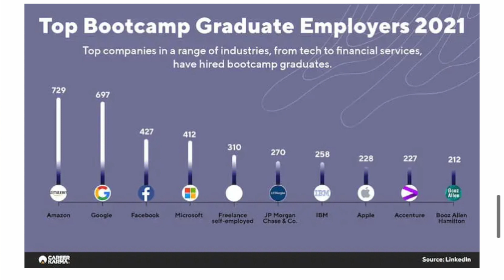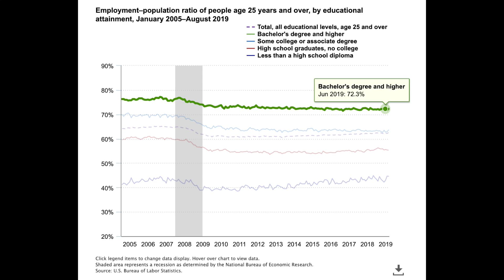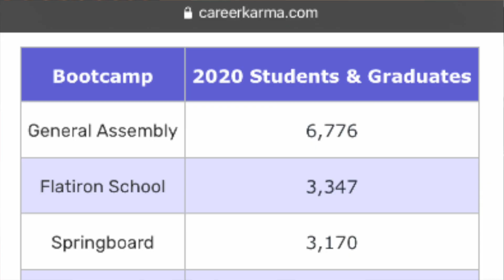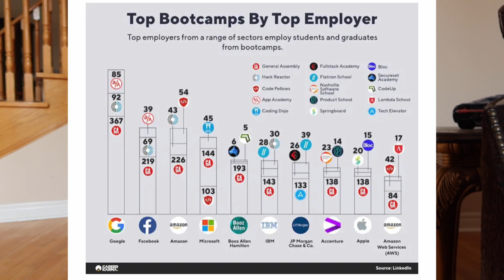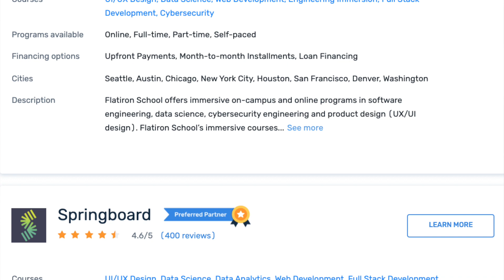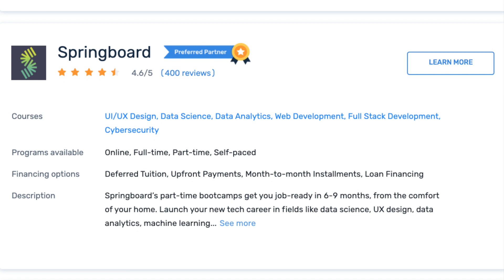Can you Find a Job With a Bootcamp in 2022: Coding Bootcamp Programs Worth It or Not| Cyber Security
Timestamps:
Intro (0:00)
Bootcamps Overview (0:29)
Bootcamp graduates/cost/skills/ISAs (1:05)
Income Shared Agreements - ISAs (1:37)
Popular coding languages/top companies (2:56)
Are bootcamps worth the money/find jobs? (4:04)
Average salary for bootcamp graduates (5:18)
Most popular tech bootcamps (5:49)
Applying to jobs as a bootcamp graduate (8:06)
Cyber Security bootcamps (8:26)